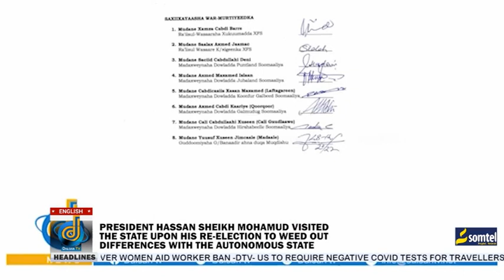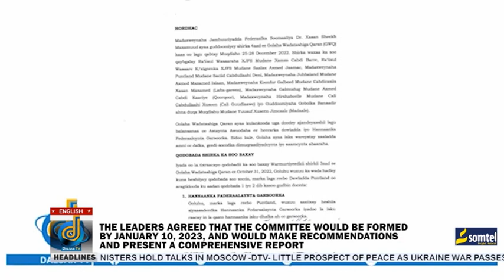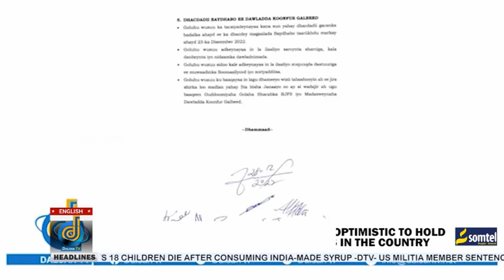Somalia leaders agree to bolster security, universal elections following Mogadishu Summit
The Federal Government and the Federal member states have made progress in the ongoing consultative forum aimed at streamlining better service delivery.

The National Consultative Council (NCC) meeting concluded its summit in Mogadishu with federal and regional leaders agreeing on a five-point communique that focuses on security and elections.

The NCC agreed to a political agreement on delineating powers at the federal and regional levels.

However, the Puntland leader Said Abdullahi Deni refused to sign the final communique of the summit which was called for by President Hassan Sheikh Mohamud.